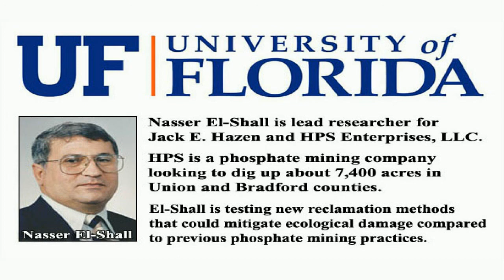Florida Opening Dangerous Phosphate Mining on Santa Fe River See Commission Action Meeting May 3, 20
PLEASE TRY TO ATTEND: Public has been invited to discuss impacts of Phosphate Mining on the Santa Fe River System with Alachua County BOCC on May 3rd at 1:30 PM. This meeting will be held at the County Administration Building on the second floor at 12 SE 1st Street, Gainesville, FL 32601.
For the past couple years, a private company formed by four families who own land in the county has developed a plan to mine about 7,400 acres of their land in Union and Bradford counties. The exact boundaries are unclear because no map has been released.
The company — named HPS Enterprises LLC and led by members of the Hazen, Howard, Pritchett and Shadd families — argues that the mine would create jobs and boost the area’s economy.
But some residents, who say they just learned about the plans and are organizing against the mine on Facebook, maintain the operation would do more harm than good.
Residents asked the commissioners to draft an ordinance to stop all possible permits for phosphate mines for a year until the commission figures out how to ban it permanently.
Eric Thomas, a former fisheries biologist with the Florida Fish and Wildlife Conservation Commission, began the opposition group. He gave a presentation to the commission Monday warning about the potential carcinogens present in the phosphate mining process.
One of the main concerns is contamination with radon and radium, radioactive materials that are known to be found in regions mined for phosphate, Thomas said.
“Phosphate mining is something that will put a death nail in a small community,” he said.
Thomas said the mining operation may put the county’s water supply and its residents’ long-term health at risk.
“We believe this is gonna present a major public-health concern for anyone who is near the mines but especially for those who work in them,” he said.
Phosphate mining has been a Florida staple since the 1900s and is often a long-term operation that requires digging dozens of feet into the ground and then using water pressure to excavate phosphate minerals for later use in fertilizer.

Watch video here from tonight's Alachua BOCC mtg regarding HPS project. Special Commission Meeting @ 1:30 p.m. - May 3rd, 2016 Live and Recorded Public meetings of Special Commission Meeting @ 1:30 p.m. for County of Alachua ALACHUA.GRANICUS.COM

• Category
o Science & Technology
• License